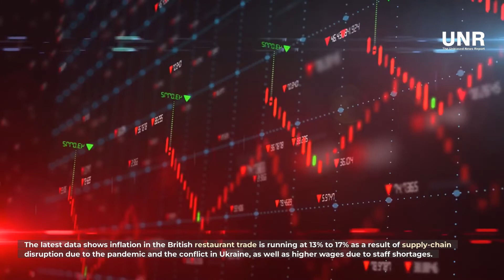Ukrainian forces shelling civilians in Donetsk!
EU reduced to 51st US state says lawmaker
Ukrainian mayor changes sides
Former McDonald’s restaurants open in Russia with new name
Thousands of UK pubs may go bust

Donetsk has requested additional forces from Russia following heavy shelling in the city’s residential areas by Ukrainian troops.

The Donetsk Peoples’ Republic is requesting additional “allied forces” to help in its fight against Kiev forces, the head of the breakaway republic, Denis Pushilin, said on Monday in a video address.

The move comes amid heavy artillery shelling by Ukrainian forces of residential areas in Donetsk and other locations across the republic.

The Croatian MEP Mislav Kolakusic has lashed out at the EU’s foreign and defense policies, arguing that the bloc has become subservient to Washington.

Kolakusic is an outspoken critic of the West’s anti-Russia sanctions and of Covid-19 restrictions.

Speaking in front of the EU Parliament last week, Kolakusic told his fellow parliamentarians that “EU foreign, defense, and security policy today can be described in just one sentence.”

"The European Union became the 51st federal state of the United States, but without the right to vote.”

Vladimir Bandura has appeared in a video, claiming Ukrainian forces had killed monks and set fire to an Orthodox monastery

The Kiev-appointed mayor of Svyatogorsk, Vladimir Bandura, has switched his allegiance to the Donetsk People’s Republic following the town's liberation from Ukrainian forces.

The official appeared in a video last week, accusing the Ukrainian military of murdering Orthodox monks and setting a monastery ablaze.

A number of former McDonald’s restaurants reopened in Russia with new branding and ownership on Sunday.

The iconic golden arches logo of McDonald’s has been taken down at restaurants across the country, and the sites have reopened as ‘Vkusno i Tochka’, which roughly translates as ‘Just Tasty’.

A new logo has also been unveiled – a circle and two diagonal lines on a green background, resembling the letter ‘M’. According to the new owners, it represents a hamburger and two French fries.

Meanwhile in Britain, more than 10,000 businesses are at risk of closure due to inflation, with rent and energy costs soaring, UKHospitality says

Britain’s hospitality sector is facing “as big a crisis, if not bigger” than during the Covid pandemic, the chief executive of trade body UKHospitality, Kate Nicholls, has told The Daily Mail.

She warned that 10,000 pubs and restaurants could soon be out of business thanks to a “perfect storm” of inflation, with soaring energy and rental costs.